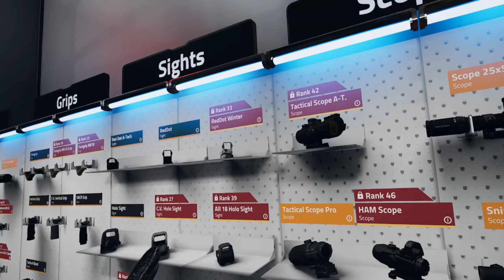Team killing Bleep Tard | Zero Caliber VR #5